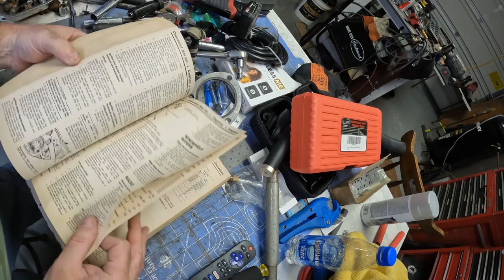starting a YouTube channel, don't do what I did!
not setting up your channel for your audience can hurt you in the end.